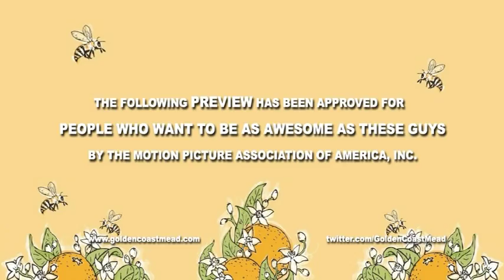Great Mead Hike Trailer #1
We hiked our first three bottles from our meadery (@TripleBRanches) in Valley Center, CA to the Pacific Ocean.  This is a trailer made in real time completed less than 12 hours after the conclusion of our hike by our intrepid filmmakers.